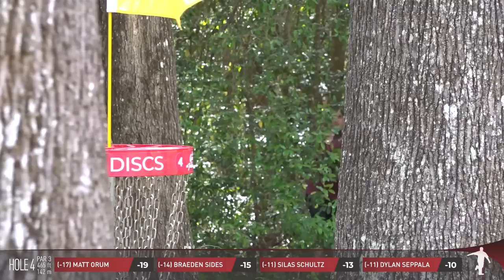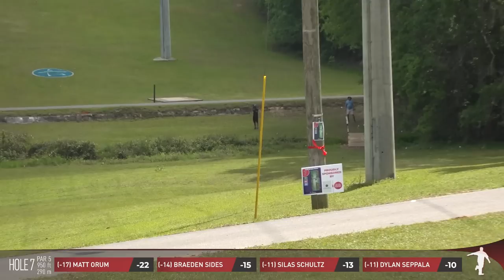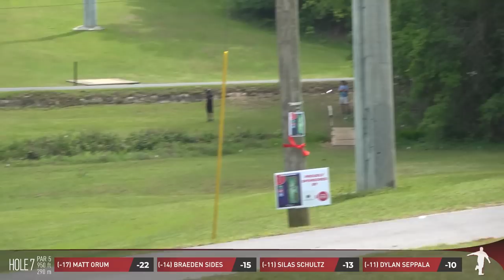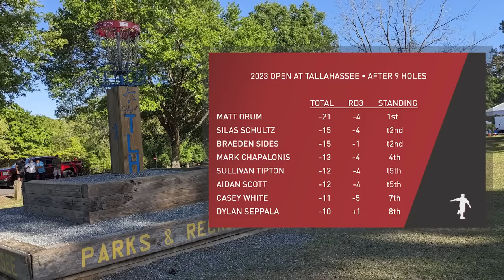2023 Open at Tallahassee • R3F9 • Matt Orum • Braeden Sides • Silas Schultz • Dylan Seppala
MPO Lead Card • Round 3 • Front 9
Featuring:  Matt Orum, Braeden Sides, Silas Schultz, Dylan Seppala
Commentary:  The Disc Golf Guy
Cameras: Disc Golf Van Life (Michael) & The Disc Golf Guy
Edit: The Disc Golf Guy
Location: Tom Brown DGC, Tallahassee, FL
Date:  Sunday, March 26th, 2023

Matty O comes in with a slim 3 stroke lead but he knows there is an "x" on his back as some of our sport's young superstars are thirsty for a big A-Tier win along with a sizeable paycheck. Let's watch how this final round of action plays out here at the famed Tom Brown Disc Golf Course.